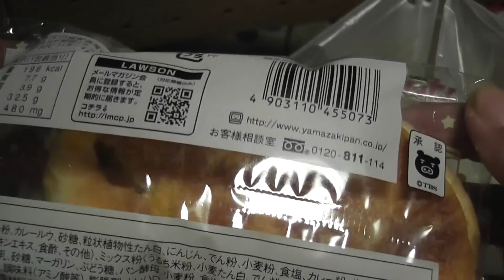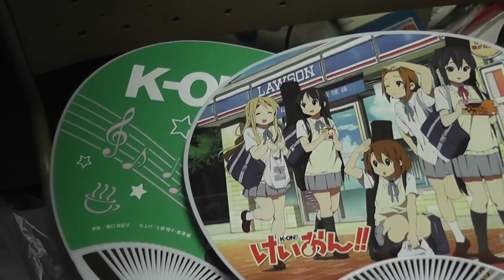Convenie de K-ON!!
マイクポップコーン・焼カレーパン・ゴールデンチョコパンミニ
夏フェス♪屋台風焼そば買ってウチワ2枚GET!